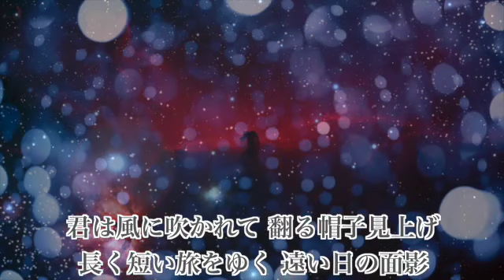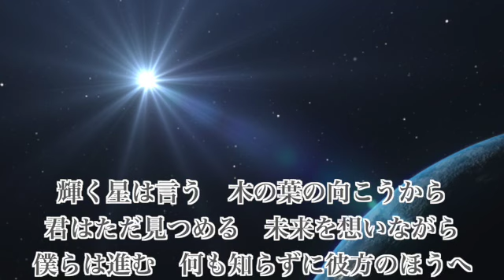M八七 / 米津玄師（covered by てら）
シン・ウルトラマンの主題歌、米津玄師さんの「M八七」を歌いました!
映画のシン・ウルトラマン、もう1回見に来たいです。

聴いていただきありがとうございます。
評価やコメントいただけるとうれしいです。

お借りしたイラスト
 KIYOさん

ほかにも歌ってみたアップしています。